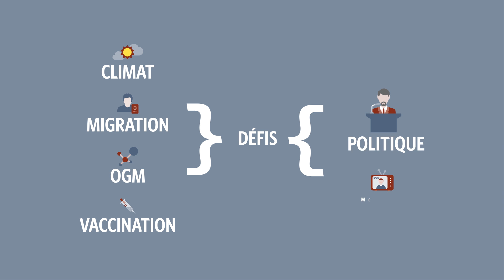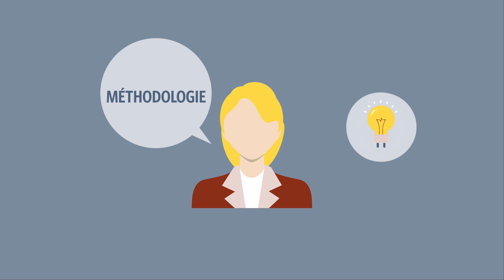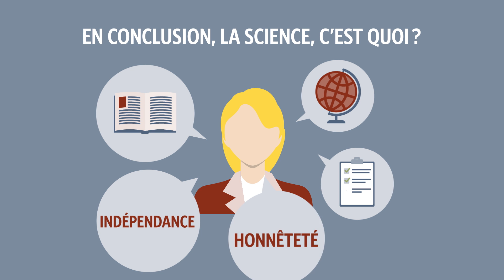Carnets d'identités: c'est quoi la science?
Comment vivons-nous un an après les attentats de Bruxelles ? Pendant une semaine, des chercheurs de l’Université libre de Bruxelles (ULB) partagent leurs analyses critiques dans notre dossier Carnets d’identités. Une mise en perspective scientifique, au-delà des on-dit et des apparences.